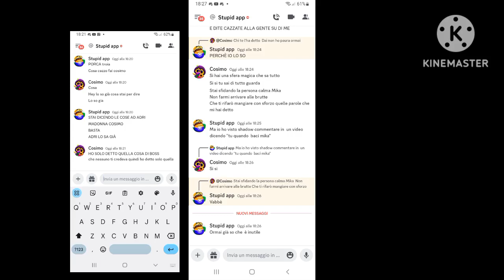ora mi sono stancato......